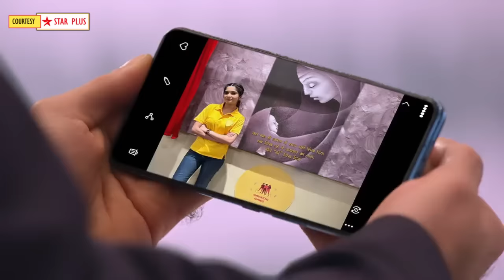Ghum Hai Kisikey Pyaar Meiin Today Episode PROMO 1 |23rd Nov 2023| Savi ne jeeta first round,proof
Here's Presenting TV show Ghum Hai Kisikey Pyaar Meiin Today Episode PROMO 1 of 23rd Nov 2023